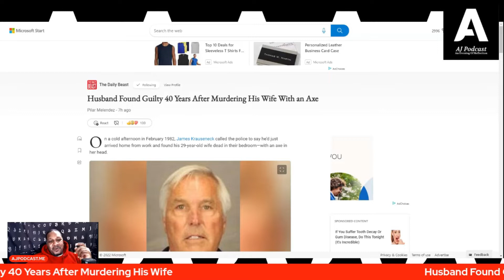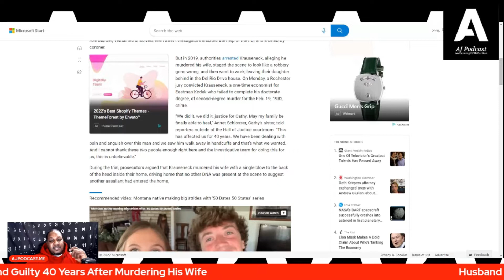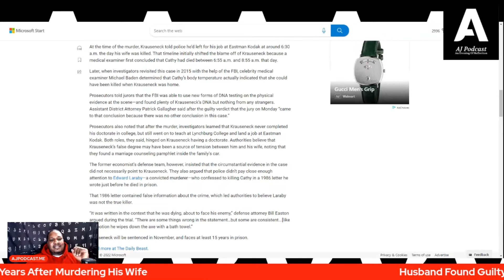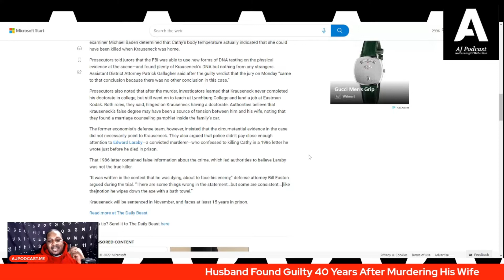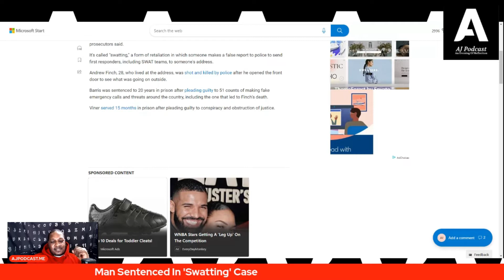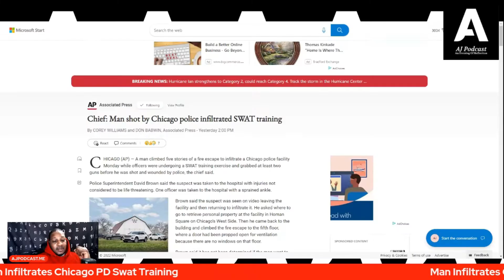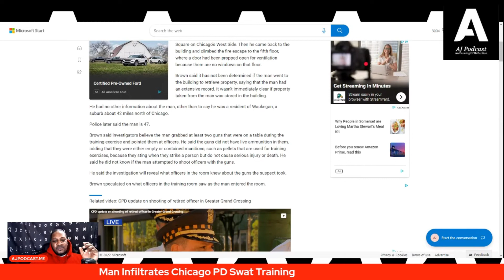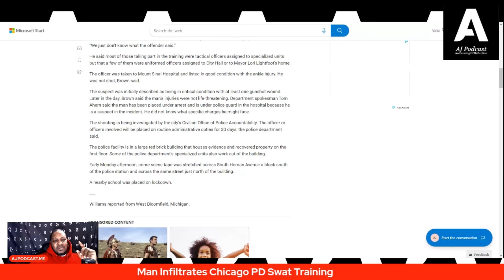Husband Found Guilty In 40 Year Old Murder Of Wife, Man Shot Infiltrating Chicago Swat Training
AEOR 353